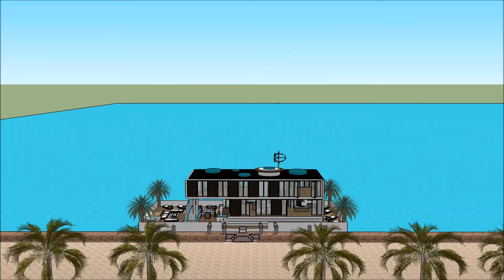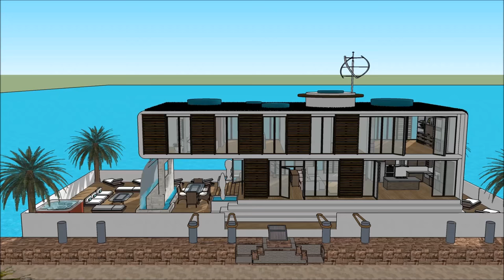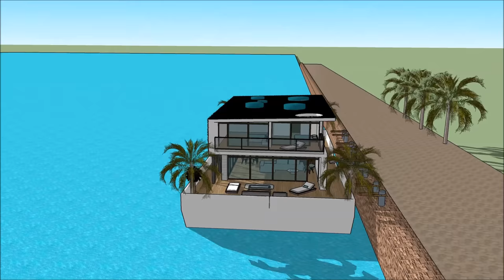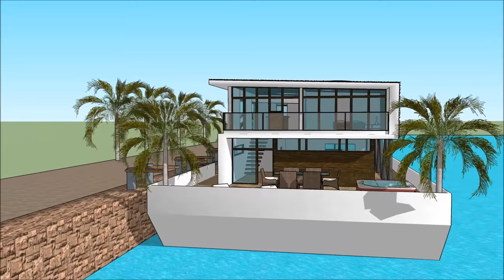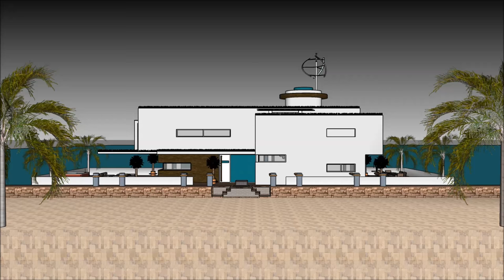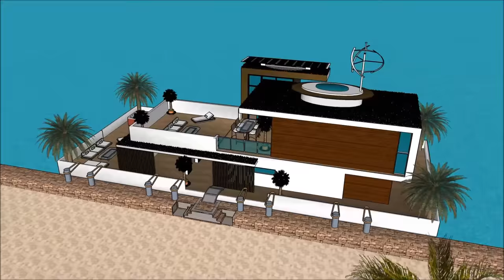Bestgebaute Hausboote in HOLLAND GERMANY NL City of Amsterdam Hausboothändler Makler der schwimmende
The Bestgebaute Hausboote in HOLLAND GERMANY NL City of Amsterdam Hausboothändler Makler der schwimmende ist gemacht, um die Lebensqualität zu erhalten:

The Bestgebaute Hausboote in HOLLAND GERMANY NL City of Amsterdam Hausboothändler Makler der schwimmende beinhaltet ein extravagantes Barge Design, das für den extravaganten Benutzer bereit ist, das Barge Houseboat zu mieten

Das Bestgebaute Hausboote in HOLLAND GERMANY NL City of Amsterdam Hausboothändler Makler der schwimmende hat drei Ebenen Pläne mit Keller darunter, die alle Einrichtungen enthalten, die für den Mieter benötigt werden. Das Houseboat Barge verfügt über ein einzigartiges modernes Design mit einzigartigen architektonischen Besonderheiten. Es verfügt über einen eigenen Wohnbereich mit herrlicher Aussicht auf die Bucht.